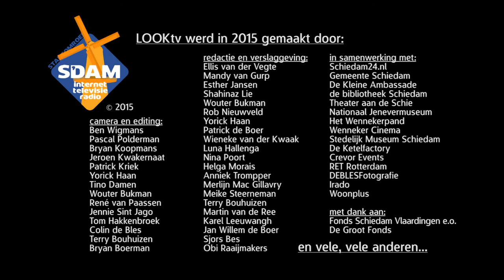Jaaroverzicht 2015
Een impressie in 7 minuten van wat het afgelopen jaar te zien was op LOOKtv Schiedam.